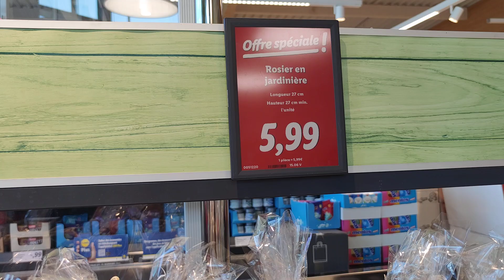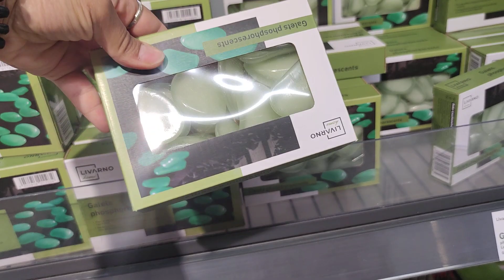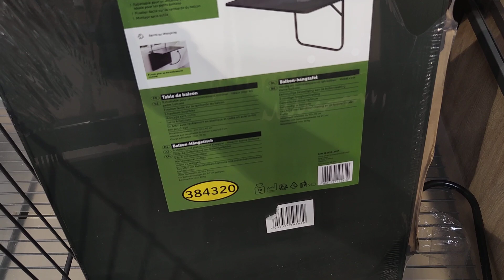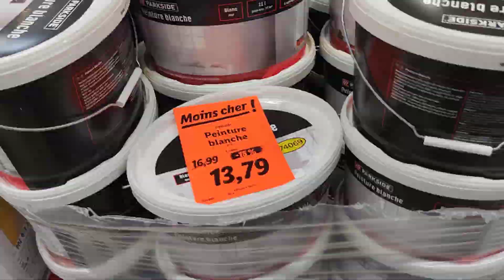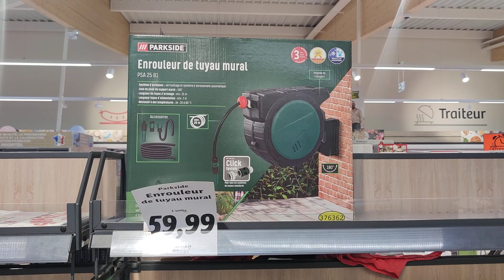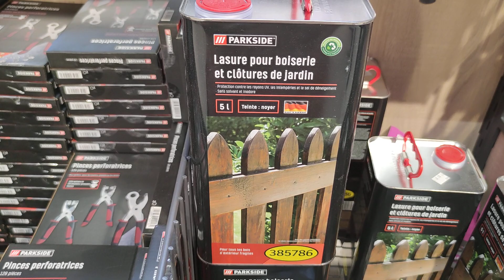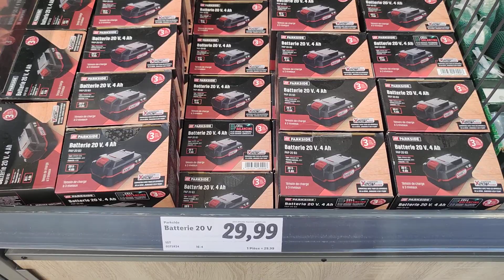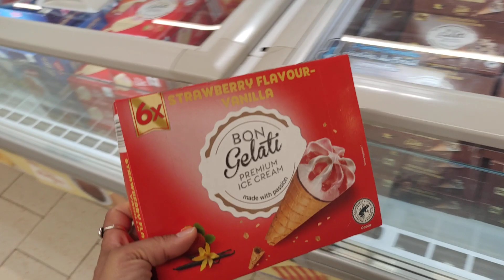LIDL BRICOLAGE PARKSIDE - LIDL JARDINAGE NOUVEL ARRIVAGE DE LA SEMAINE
fans de la gamme parkside bonjour là voilà ma vidéo lidl spécial
et surtout
dans cette arrivage lidl de la semaine
lidl arrivage de la semaine
regardez ma vidéo jusqu'à la fin , un conseil en or vous attend